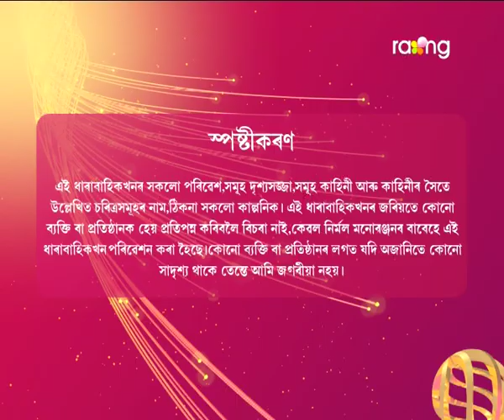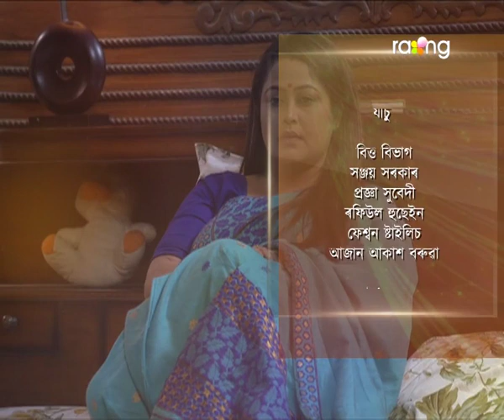Aparajita - অপৰাজিতা | 12th Jan 2023 | Ep No 106